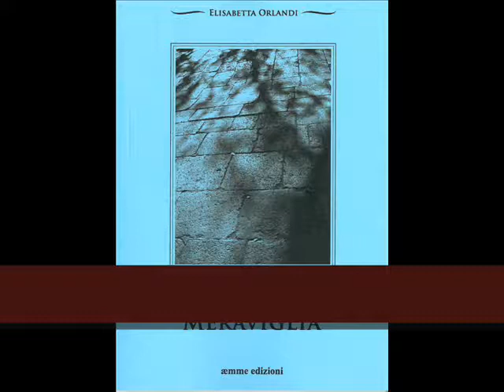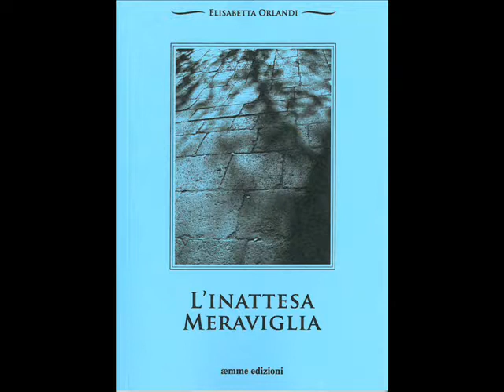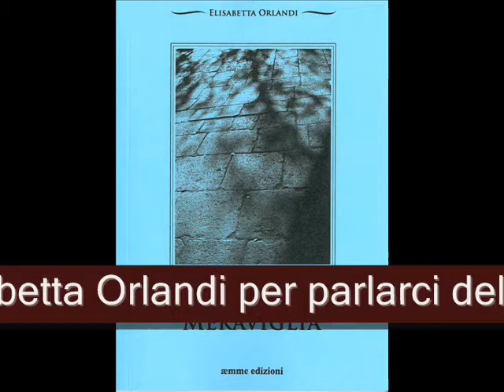L'inattesa meraviglia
seconda parte dell'intervista alla poetessa
Elisabetta Orlandi